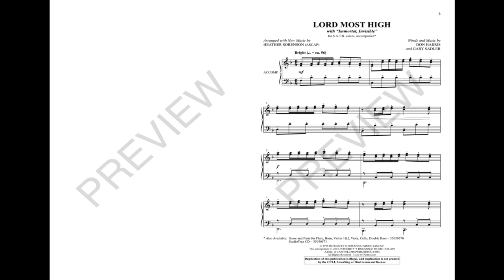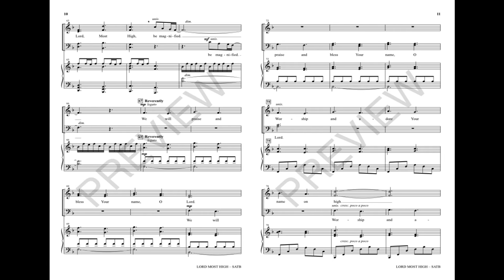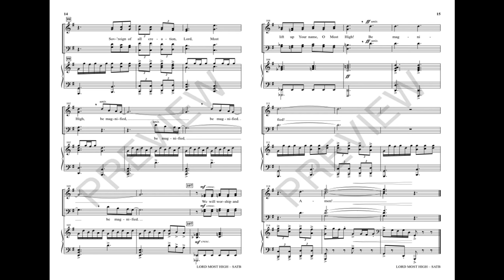LORD MOST HIGH (w/ "Immortal, Invisible") (SATB Choir) - arr. Heather Sorenson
Joining two worship traditions into one powerful proclamation of faith, this octavo will be useful and meaningful to blended choirs. Lifting hearts and voices before the holiness of God, this popular praise song is perfectly wed to the traditional hymn by carefully combining strong unison singing with modern harmonies that soar with a distinctive power. A must do!